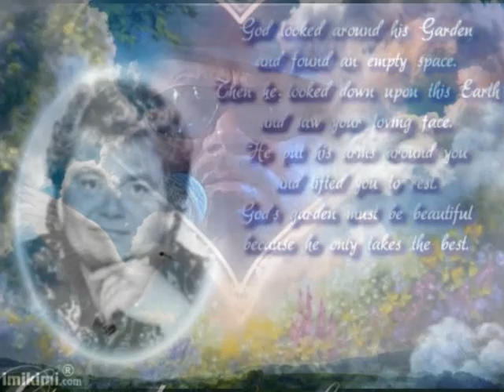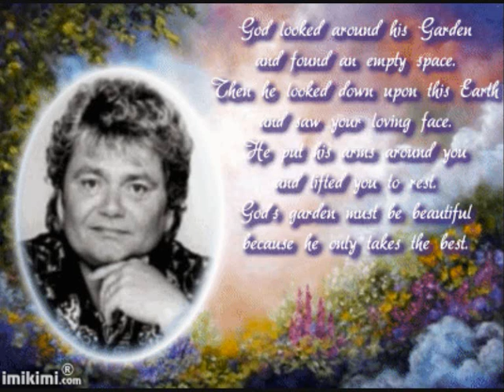Film-andre hazes-geloof me.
geloof me...andre hazes.